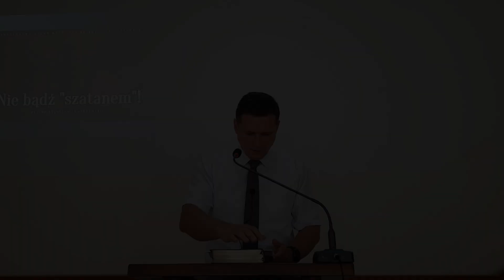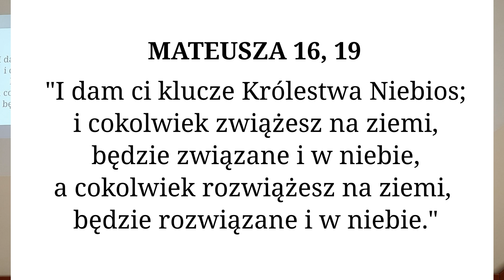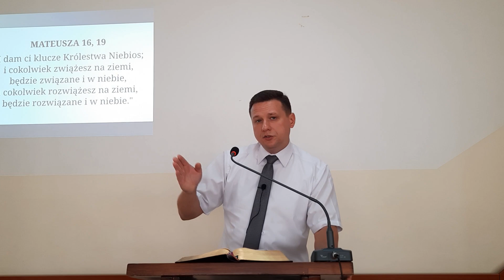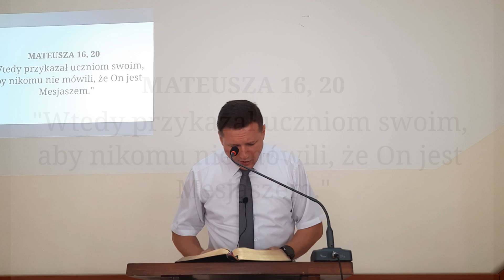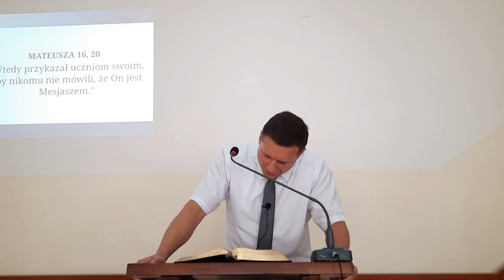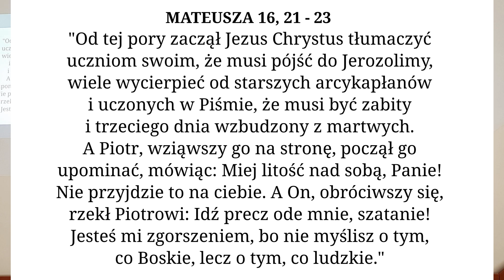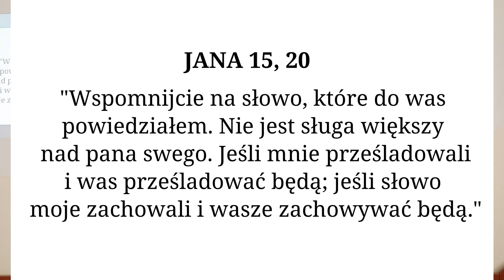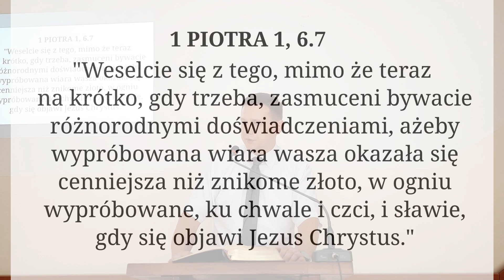Kazanie: "Nie bądź 'szatanem'!" (17.09.2023) - Pastor Radosław Lewandowski